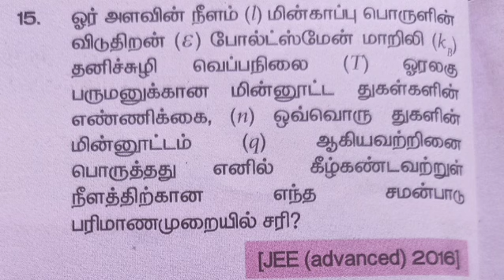அளவீட்டியல் /சரியான விடையை தேர்ந்தெடுக்க /வினா 15 /தீர்வு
வகுப்பு  11 அலகு 1